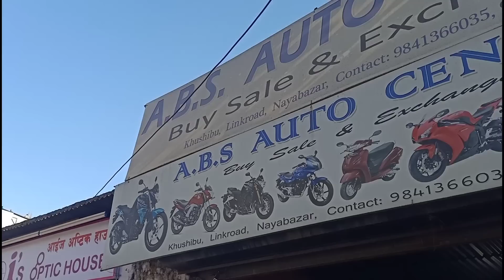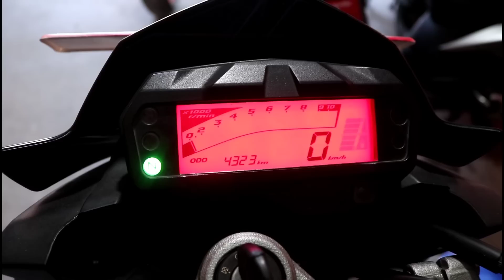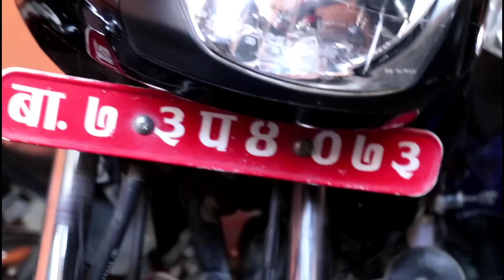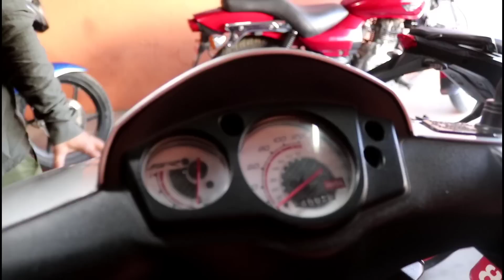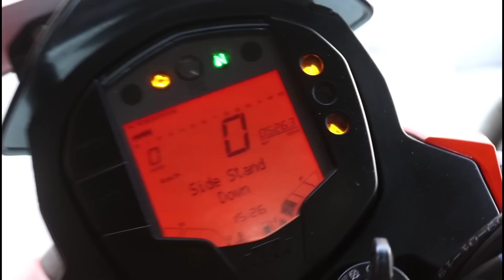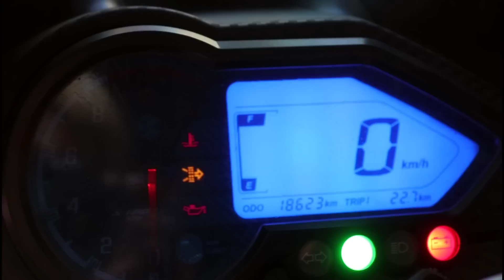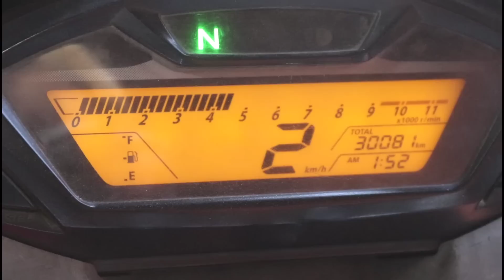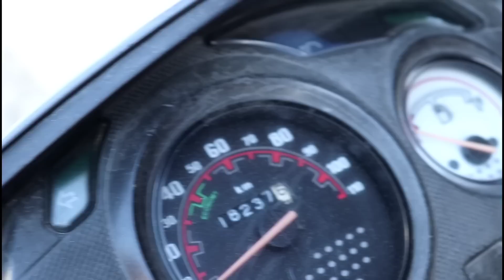secondhand bike on sale | all brand bike | arru mix | kathmandu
used bike on sale kathmandu